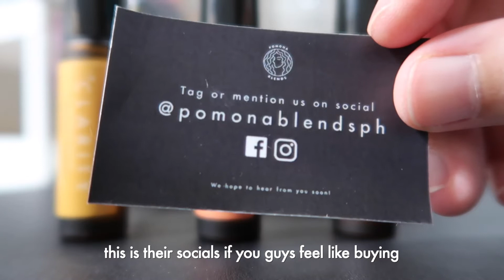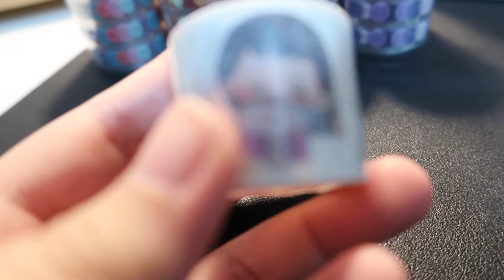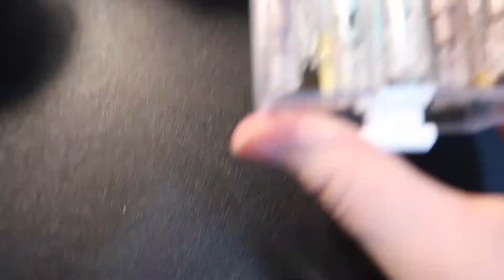💸 random unboxing vlog | croffles, shopee haul, organizing my pens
Hi! So, this video took a while and mainly it’s because school has been *intense* but I got a little time this weekend and finally I am able to edit and upload this video.

Christmas is fast approaching and that also means final exams are coming in 🥶. Goodluck to everyone and keep safe!

+ Wine by lukrembro
+ Brunch by lukrembo

- SHOPEE LINKS  -